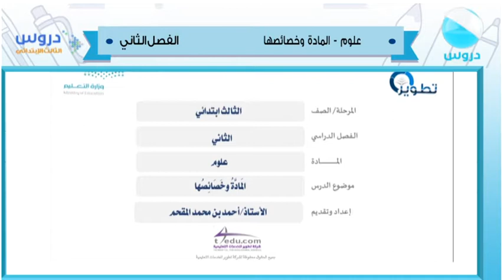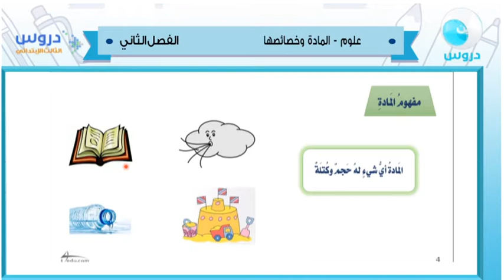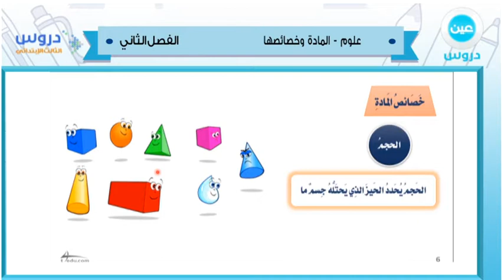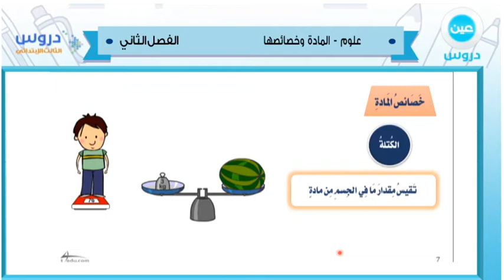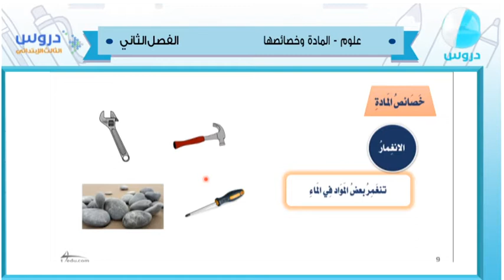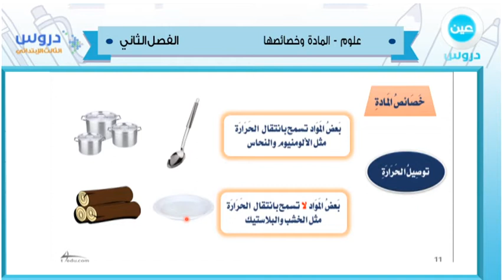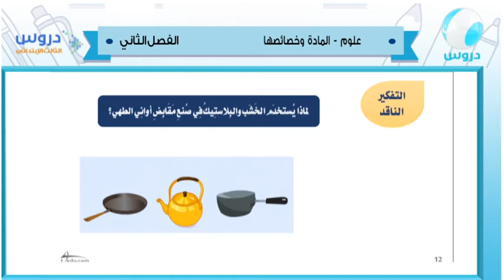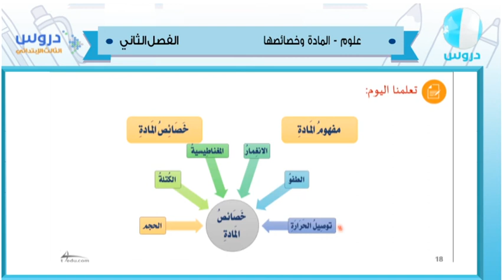الثالث الابتدائي | الفصل الدراسي الثاني 1438 | علوم | المادة وخصائصها